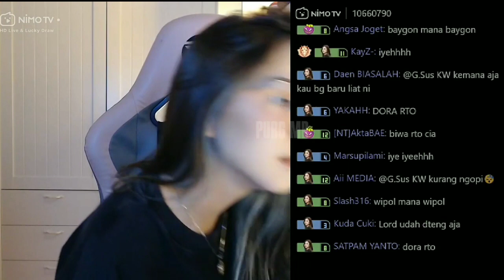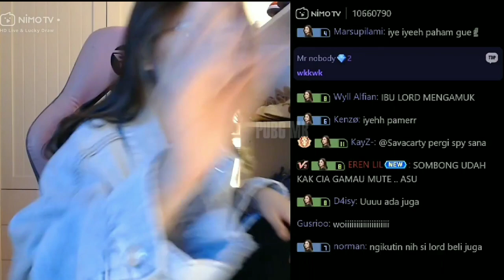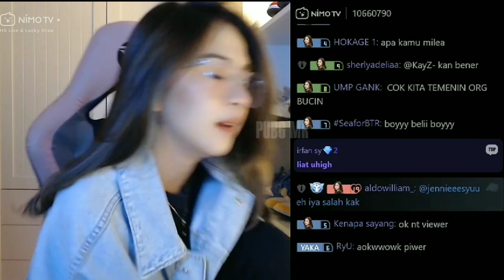MUTE DAN UHIGH BAHAS SOAL UHIGH DULU dichat OLEH LIVY MUTE BERITAHU UHIGH AGAR TAK DiULANGI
MUTE DAN UHIGH BAHAS SOAL UHIGH DULU dichat OLEH LIVY MUTE BERITAHU UHIGH AGAR TAK DiULAGI

hanya hiburan saja semoga menghibur kalian guys

SC:NIMO.TV/BTR MUTE
THANKYOU